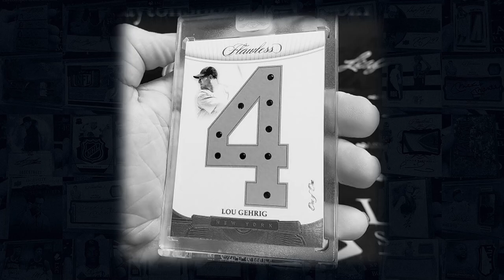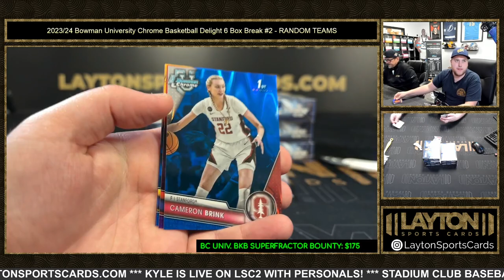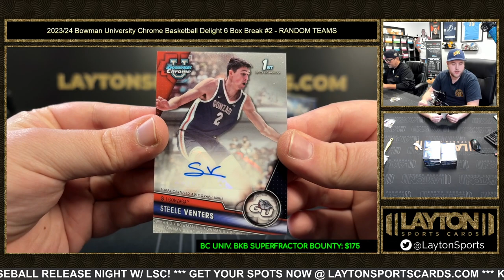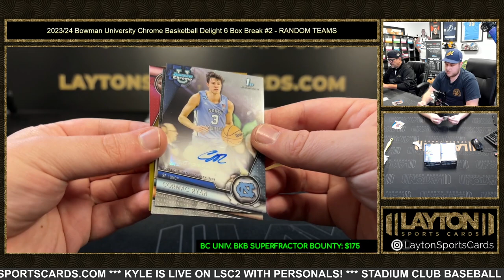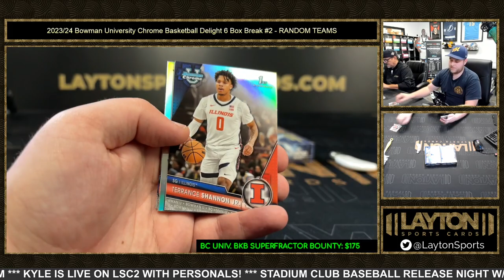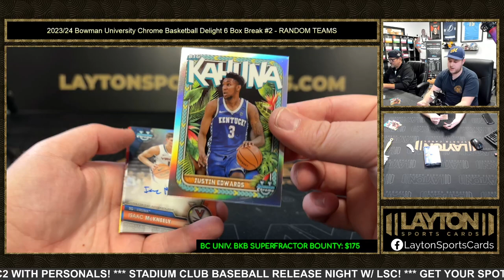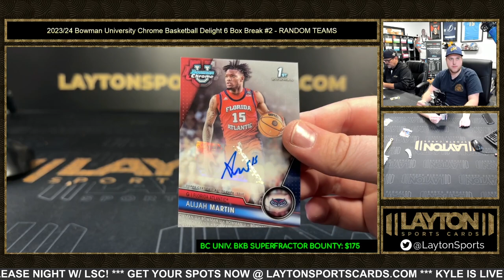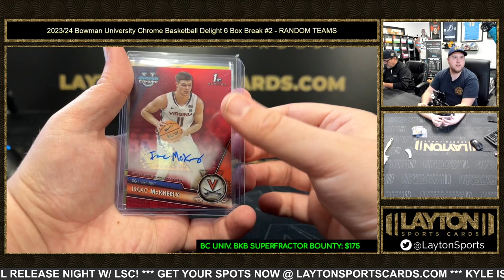202324 Bowman University Chrome Basketball Delight 6 Box Break #2 RANDOM TEAMS